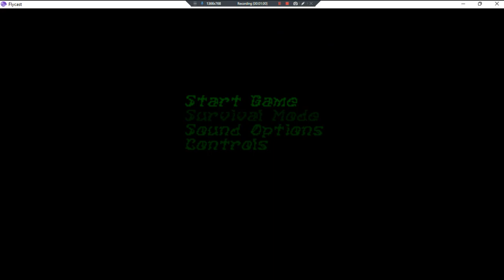Witch •UNL• ~ GamePlay ~ OP&Gaming;Issues;Cant Shoot Or Attack ~ DC ~ 1080pᴴᴰ ~ 2022 ~ W11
Year Made: 2022 120fps [Witching Hour]
1080pᴴᴰ (With Fabulous & Outstanding 7.1 Audio For All DC Games)